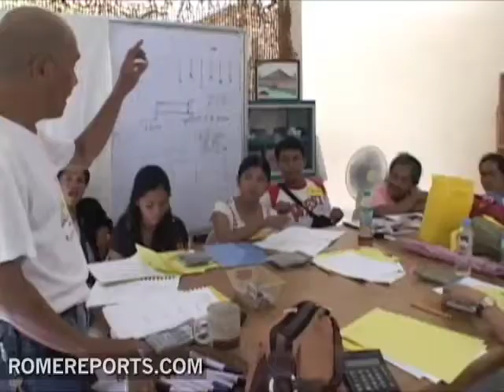The Spaniard Jose Maria Abella re-chosen as superior general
The order of the Claretians have chosen the Spaniard Jose Maria Abella as superior general for the second time. The order, which started with only five members, was founded in 1849 by Antonio Maria Claret, also from Spain. Today on its 160th anniversary some 3,000 priests and laypeople make up the order.

During the general chapter meeting that takes place every six years, representatives of the order analyze their current situation and the challenges they face. One of the more important ones will be continuing developed projects in Europe and North America with less Claretians.

José María Abella
Superior General
Its about a presence that helps resurface the questions that are in the hearts of people. Maybe they dont really expect prepared answers, the pret a porter, so to speak, but instead expect help in finding those questions again and that the missionary have patience to respond to those questions.

But in Africa, where the number of Claretians is on the rise, the situation is much more different. Here, the order is centered around accompanying and forming new members. In South America and some parts of Asia, the order makes an effort to offer the means necessary so people can live with dignity.

In some cases Claretians interact with communities that dont know about Christianity. According to Jose Maria, the challenge here is being sensitive to other cultures and religions.

Getting close to young people and responding to the questions they have is another one of the Claretians worries.

 José María Abella
Superior General
"The fundamental thing is being with them and having fun with them. Without this attitude, without this closeness, without this disposition to accept and offer friendship its impossible to enter into dialogue. Also being very clear in why we are there. Were not trying to fool anyone. Were there because we believe in Jesus, because we know that the Gospel is an important message for their lives and we want to offer that to them.

The lives of many Claretians has been marked by persecutions and martyrs. The founder himself had his life threatened when he was Archbishop of Cuba and in 1929 they were expelled from China. John Paul II beatified 51 Claretians that were killed in the Spanish civil war. The last to be beatified was Andres Sola, a Mexican who was killed in the Philippines.

José María Abella
Superior General
In these parts of the world where conflict is very much alive, the missionaries know that theyre risking their lives. Whats great is to see them work with generosity, very much conscious of what could happen to them and not always without taking unnecessary risks.

The Claretian priests will celebrate this Year for Priests in a very special way by remembering their founder, who never waited for people to come to him but rather went to the people himself.

PVB/RS .